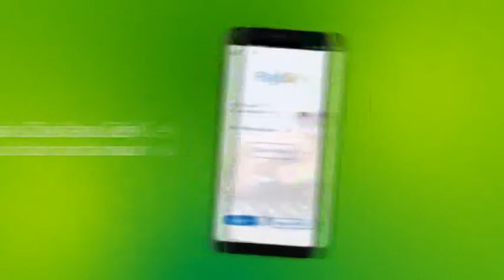Gudoomiye Mahad Cabdala Cawad " Waxaan codsanayna In Sida Dastuurka Uu Qabo Halagu Keeno Sharcigaan"